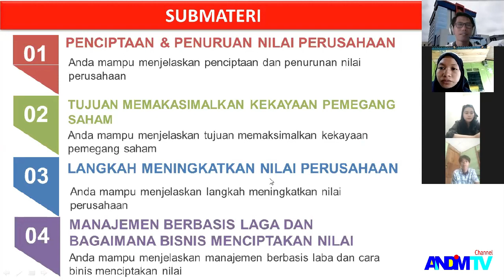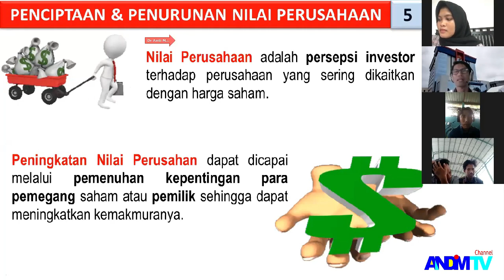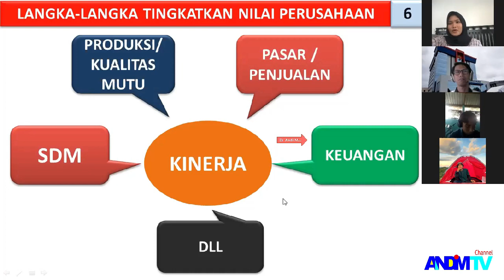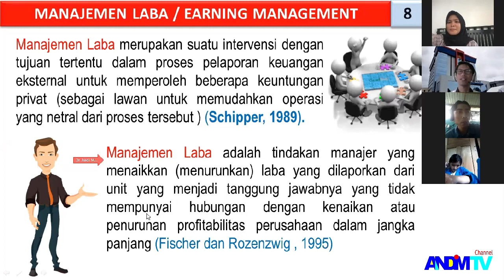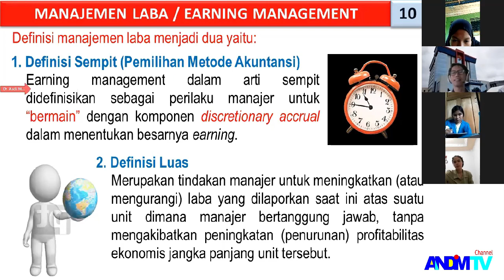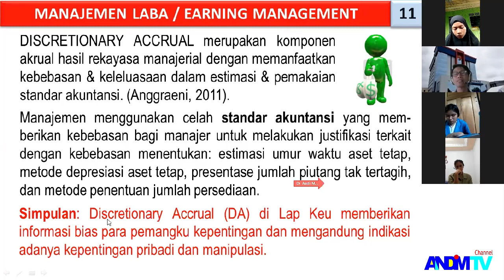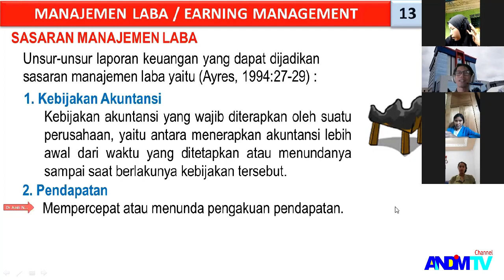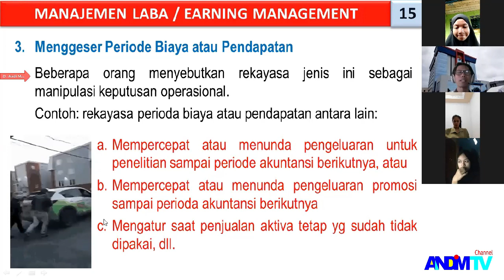MANAJEMEN LABA_Seri Manajemen Keuangan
AndimTV_Tayangan ini membahas tentang bagaimana mengelola laba dengan memanfaatkan "celah" Standar dan Metode Akuntansi sehingga laba dapat disajikan dengan baik. Semoga bermanfaat.